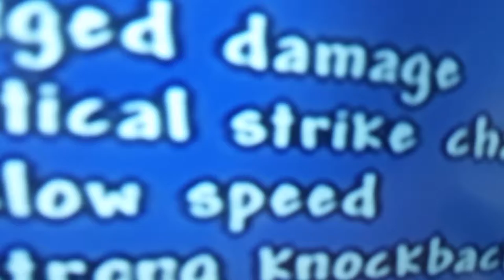First time playing terrarium with Emraldcoco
Check out Emraldcoco he is a good chanlle